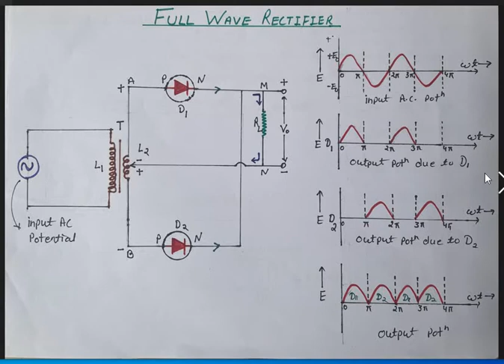Full Wave Rectifier |SEMICONDUCTOR DEVICES| BSC III year| B.E, B Tech| PHYSICS| English/Hindi Medium